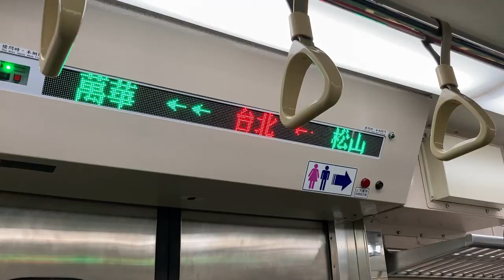a two-day trip to Qingjing🐑vlog | The Old England Hotel⛲️, Huang Qing Guoyuan🍊